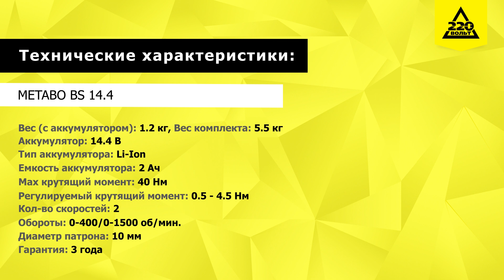Дрель-шуруповерт METABO BS 14.4. Распаковка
Особенности шуруповерта METABO BS 14.4

- Легкая и компактная дрель-винтоверт - укороченная конструкция для универсального применения
- Мобильная мастерская: пластиковый кофр с различными принадлежностями для сверления, завинчинвания и многого другого
- Встроенная подсветка для освещения рабочего места
- С практичным крючком для ношения на ремне, с фиксацией справа или слева без инструментов
- Технология Ultra-M обеспечивает максимальную мощность, бережную зарядку, оптимальное использование энергии и длительный срок службы
- 3 года гарантии на аккумуляторный блок благодаря технологии Ultra-M Вид аккумуляторного блока литиево-ионный